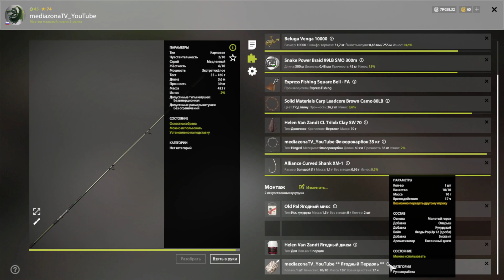Русская Рыбалка 4 о Медвежье Карп Амур 04 04 23